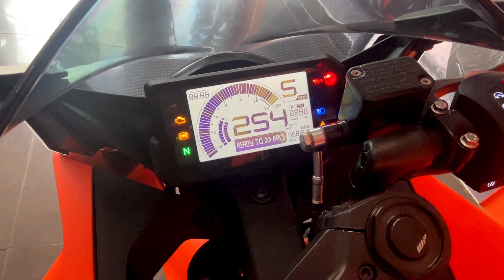Moto Gp Edition RC 200 || New RC 200 2022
This motivates me to create more.😊
This Video Is Shot On iPhone 13
Edited in Macbook Pro M1

KtmRC200 MotoGPreviewinhindi
My Name - Arindam Dutta
Adress - Andal, West Burdwan, West Bengal